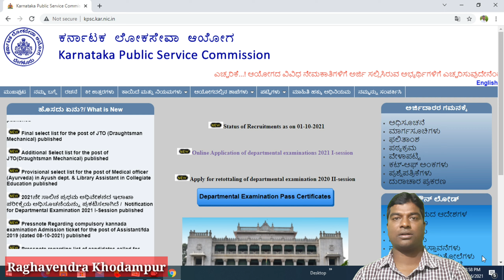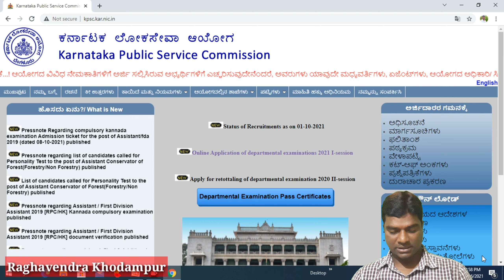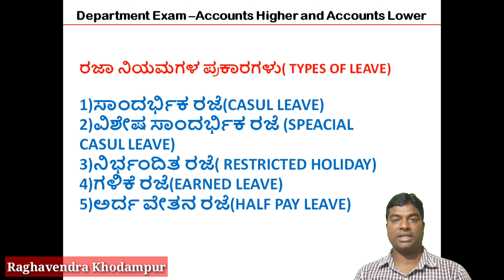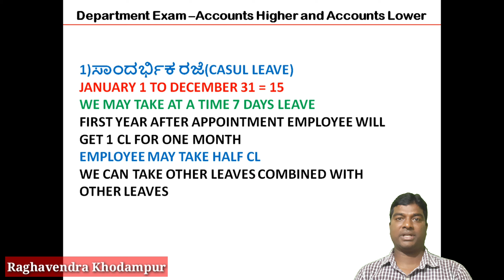😎Departmental Examination Karnataka॥Accounts Higher Accounts Lower॥KCSR॥General Law part1&2॥KPSC॥DDO